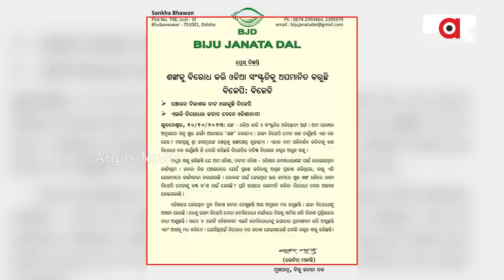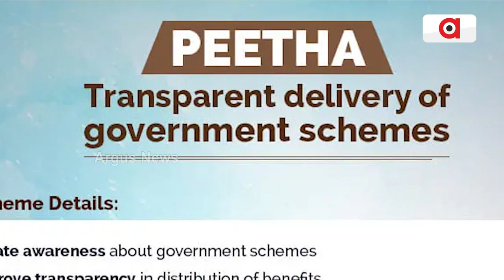ଯୋଜନା ନାଁ ରେ ପ୍ରଚାର ନୁହେଁ ତ ?